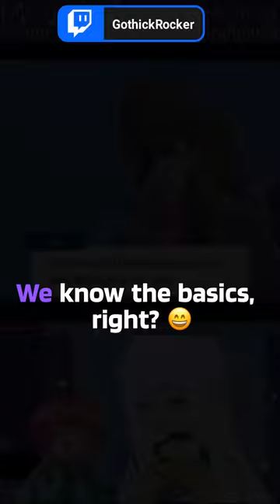Plink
༶•┈┈⛧┈♛ INFO ♛┈⛧┈┈•༶

༶•┈┈⛧┈♛ HASHTAGS ♛┈⛧┈┈•༶